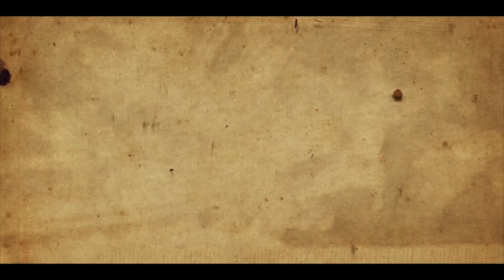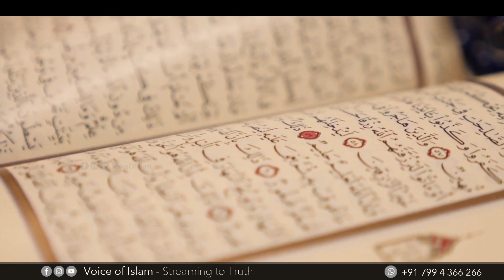റോബി മാസ്റ്ററാക്കിയും അമ്മയും ഇസ് ലാം മതം സ്വീകരിച്ചതിന് പിന്നിലെ കഥ | എൻ്റെ ഇസ് ലാമിലേക്കുള്ള യാത്ര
'Islam saved me from a life of crime'
Robbie Maestracci gave up a life of crime when he converted to Islam five years ago. He shares his story